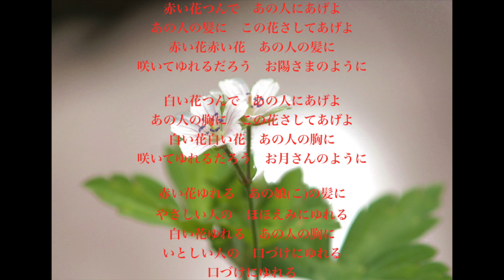赤い花白い花 (中林ミエ) / 井上良博 (低い女声の伴奏として E3~F#4)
赤い花白い花
中林ミエ/作詞作曲
井上良博/編曲 (低い女声の伴奏として E3~F#4)
2020年7月9日